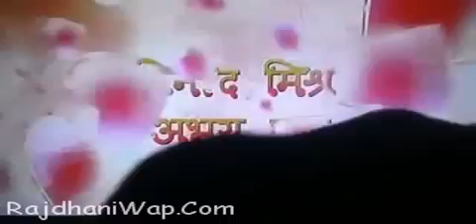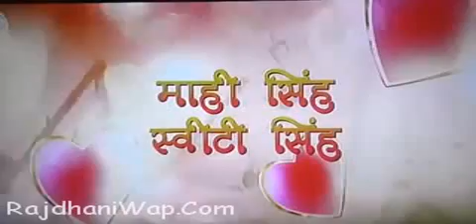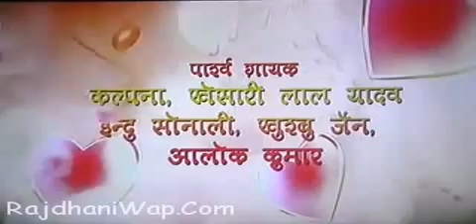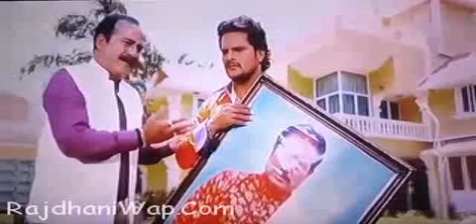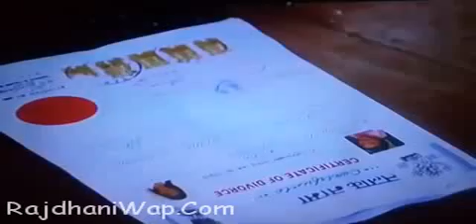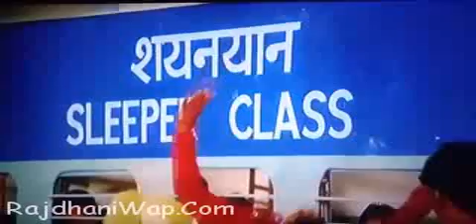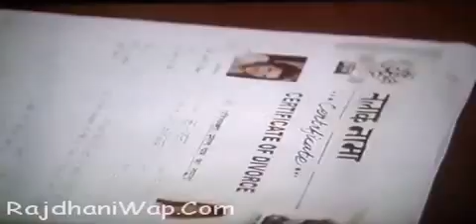Bhojpuri new hit movie 2018 / bhojpuri full movie 2018